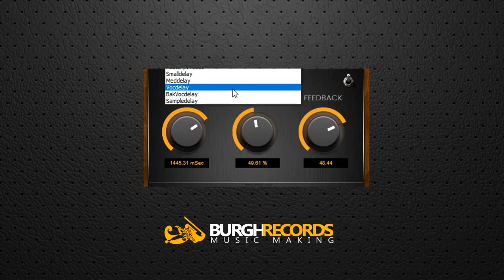PhatNoise - Delay (Free VST Plugin)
Introducing the PhatNoise Delay from our delta series of plugins.

PhatNoise Delta series is our new line of easy to use vst plug-in software for music producers developed by burghrecords.

PNDelay is an old school type plugin which emulates the rich and thick sound of tape echo units from the 70’s, like the WEM copycat.

We designed PhatNoise with an extremely intuitive interface as it is intended to be the perfect inclusion for any beginners set-up.

Supported plug-in hosts
Ableton Live 9, Cubase 9, FL Studio 12, REAPER 5, Sony Acid, Sonar, Audacity, Adobe Audition, Sony Vegas Pro 10 – 14, Adobe After Effects

Download in 32bit or 64bit DLL

5 Pre-sets are included

Instructions on how to download and install for windows.

Unpack RAR file you have downloaded into VstPlugins
folder - the one which is connected with the audio application
you are using and where this application expects VST plug-ins
to reside (it is also suggested to create the 'PhatNoise'
sub-folder there, and unpack archive there instead of the main
VstPlugins folder).  After this has been done you will need to
option is unavailable you will need to re-start this
application.